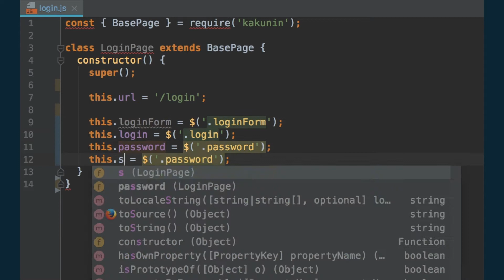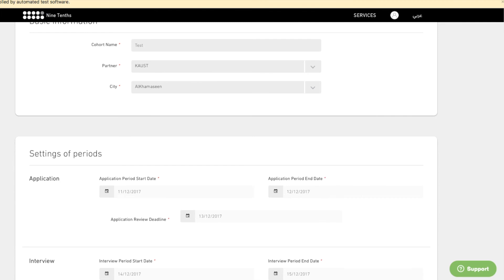Kakunin – E2E testing framework on steroids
Kakunin is an open-source framework for E2E testing. It helps you automate web app tests using Gherkin language and JavaScript. It is compatible with your favourite JS frameworks – React, Angular and more.